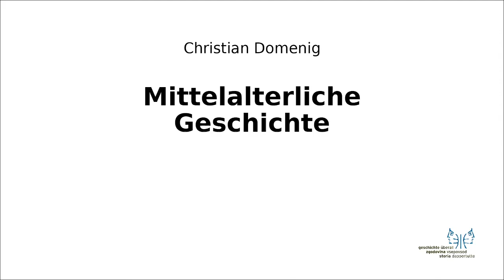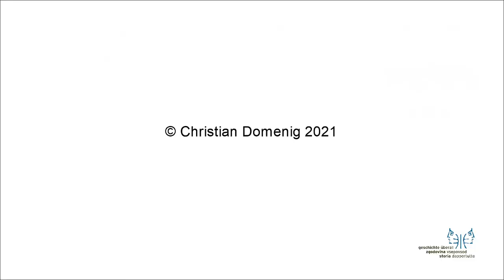Mittelalter II Normannen im Westen